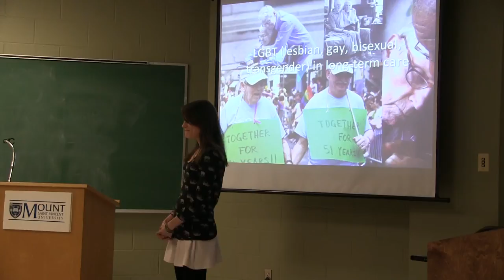Maureen Green 3MT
Maureen Green (MA in Family Studies and Gerontology Program): Older LGBTQ Adults’ Experience Living in Long-Term Care. Mount Saint Vincent University local 3MT competition, March 31, 2015.